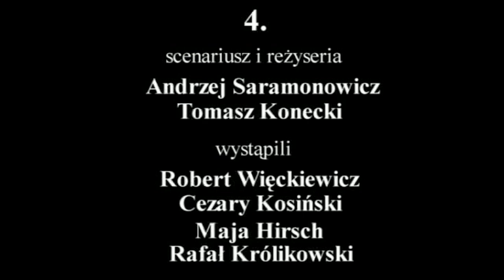SPOTKANIA (część 4) - Film Fabularny - Wajda School and Studio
PL: „Spotkania” to film składający się z krótkometrażowych etiud nakręconych przez studentów Programów Fabularnych w Szkole Wajdy w 2002 roku. Część 4 pod tytułem "Ciało" to etiuda Andrzeja Saramonowicza i Tomasza Koneckiego która była częścią przygotowań do filmu o tym samym tytule. W etiudzie występują Robert Więckiewicz, Cezary Kosiński, Maja Hirsch oraz Rafał Królikowski.

EN: "Encounters" is a film composed of short student films made during Feature Programs at the Wajda School in 2002. Part 4 titled "Body" is directed by Andrzej Saramonowicz and Tomasz Konecki and it was a part of the preparations for the feature film "Body". Starring Robert Więckiewicz, Cezary Kosinski, Maja Hirsch and Rafał Królikowski.